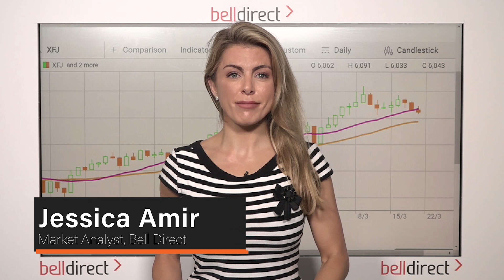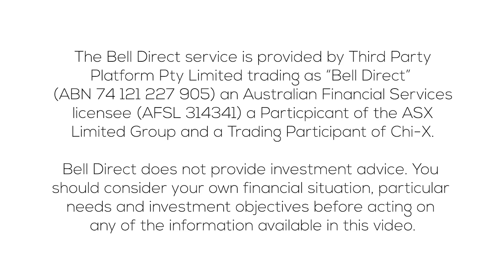Morning Bell 22 March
The Aussie market is expected to have a soggy start the week, with the futures down 0.2%.

In the US, Tech stocks came back in favour while blue chip stocks were sold down. Investors took profits from banks following the US Central Bank deciding not to extend a leverage ratio for banks.

• A quiet week economically: manufacturing data and services sector data out for March on Wednesday.
• Following the US Tech rally: keep an eye on Afterpay (ASX:APT) & Zip (ASX:Z1P). They’re in downtrends but small cap IOU (ASX:IOU) added the Tech index from today – is breaking out. Also in the larger caps, it looks like Xero (ASX:XRO) looks like it’s attempting to break out.
• The vaccine rollout - 6 million Aussies will eligible for the jab from today, 1,000 GP clinics will offer the vaccine.
• The TGA approved AstraZeneca’s vaccine to be produced by CSL. So keep your eyes on CSL (ASX:CSL) even though they are in a downtrend
• Distressed Crown Resorts (ASX:CWN) received an $8 billion takeover offer valuing its shares at $11.85 a piece. On Friday CWN closed at $9.86. So now there’s a line-up of retail traders rushing to buy the stock now.
• Separately, commodity stocks will be back in focus. The Oil price jumped 2% to $61.42. Gold and Silver up 0.5%. While Iron Ore continues to head south.

Trading ideas:
• Nickel company Western Areas Ltd (ASX:WSA) was moved from a Hold to a Buy with a $2.45 target.
• Bell Potter initiated coverage of gas supplier Central Petroleum Ltd (ASX:CTP) with a $0.23 target.
• People Infrastructure (ASX:PPE), Hearts & Minds Investments (ASX:HM1) and Teaminvest Private Ltd (ASX:TIP) are all giving off bullish charting signals according to Trading Central.